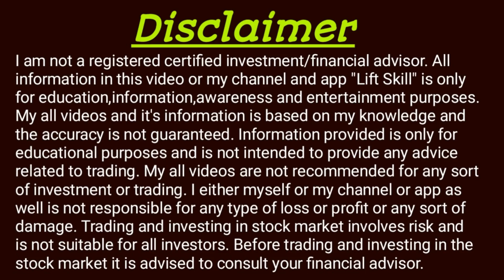Option hedging basis for beginners || Option trading beginners || Option hedging strategy .